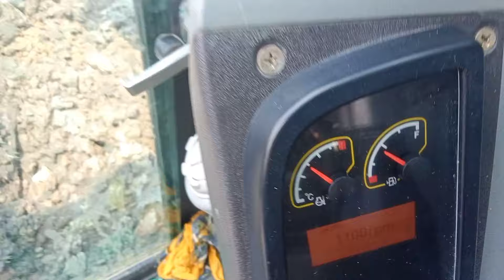JCB 3dx Xpert and New Swaraj 855 Fe 5 Star First Time Work| New Holland 3630 Special Edition Tractor